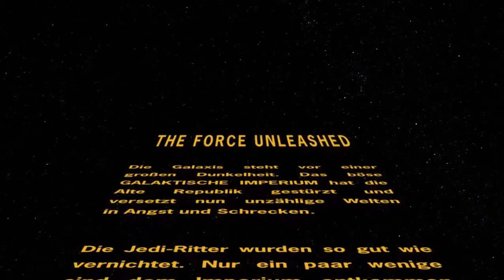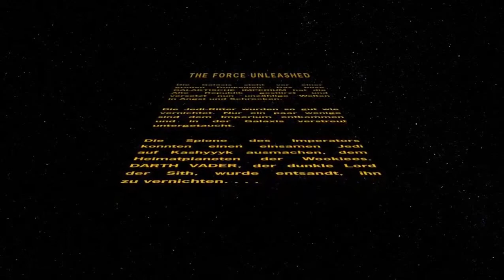Krieg der Sterne: Die entfesselte Macht - Prolog 1/2 [PC]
System:
Apu: AMD A8-7600 Radeon R7 3,4Ghz Quadcore
Ram: DDR3-1333mhz-PC3-12GB-Kingston
Grafik: AMD Radeon R7 370 2GB
Mainboard: MSI FM2+ A88MX-E35